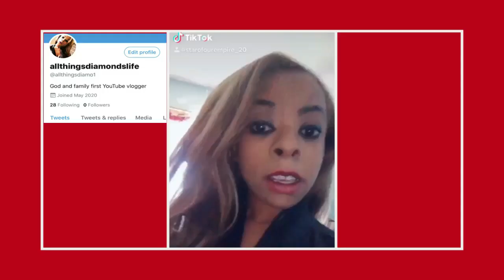I'm sorry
I'm so sorry I didn't mean to hurt you. 🙇🏽‍♀️🤦‍♀️😭

SC-Badbitchfabolous